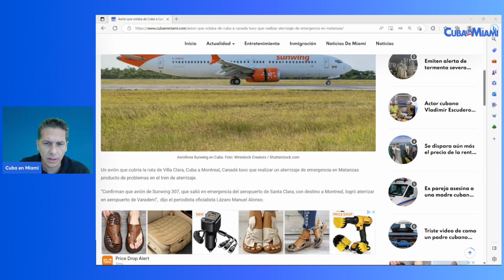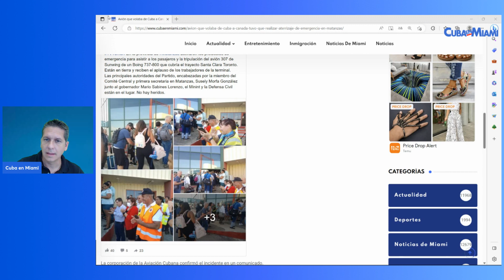ÚLTIMA HORA: Avión que volaba de Cuba a Canadá tuvo que realizar aterrizaje de emergencia